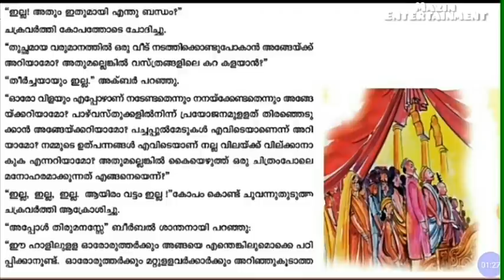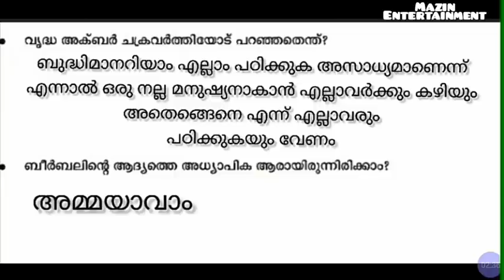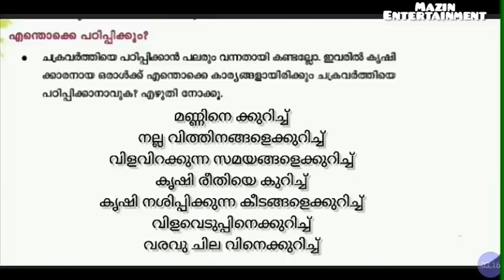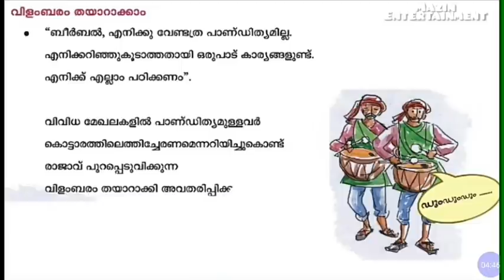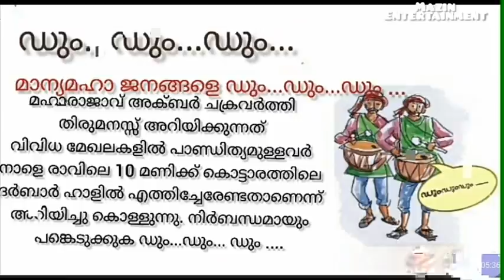VICTERS channel STD 4 Malayalam online class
STD 4 Malayalam online class